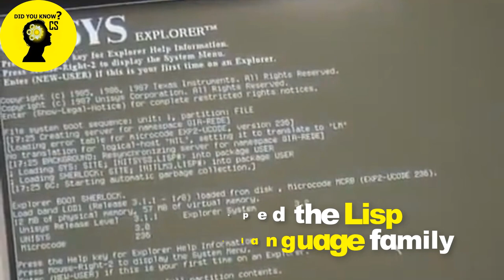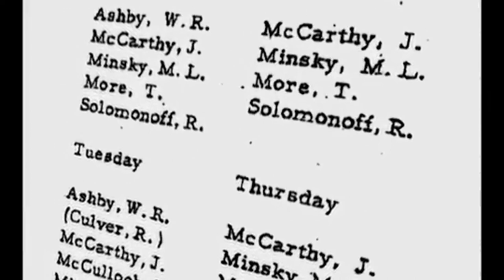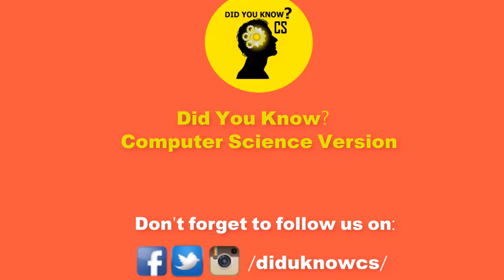Did You know How John McCarthy Became The Father Of Artificial Intelligence?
John McCarthy (September 4, 1927 – October 24, 2011) was an American computer scientist and cognitive scientist. McCarthy was one of the founders of the discipline of artificial intelligence. He coined the term "artificial intelligence" (AI),developed the Lisp programming language family, significantly influenced the design of the ALGOL programming language, popularized timesharing, and was very influential in the early development of AI.

McCarthy spent most his career at Stanford University. He received many accolades and honors, such as the 1971 Turing Award for his contributions to the topic of AI, the United States National Medal of Science, and the Kyoto Prize.

References: Wikipedia